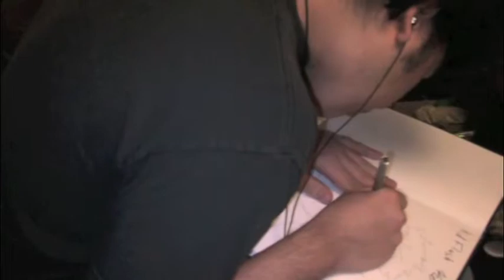Inking Kid Flash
Me Inking Kid Flash I hope u enjoy thanks.